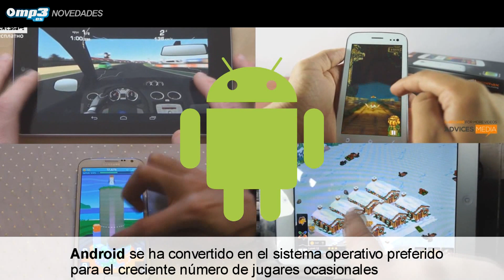Top 5 : Los mejores juegos Android del 2013 - Mp3.es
En este vídeo repasamos algunos de los juegos para Android más prometedores de 2013. En este caso echamos un vistazo a Temple Run 2, un divertido juego de aventuras, en el que deberás mover tu dispositivo para escapar de un sinfín de enemigos. Asimismo te hablamos de Simpsons Tapped Out que te propone construir la ciudad de la familia más famosa de la televisión, y de Rise of the Blobs una nueva variante del clásico tetris terriblemente adictiva.

Eso sí, Rovio no se ha quedado atrás y con su simpático Tiny Thief nos propone un reto ideal para los más pequeños. Del mismo modo EA Entertainment nos vuelve a sorprender con Real Racing 3, un juego de carreras con un más que interesante modo multijugador.